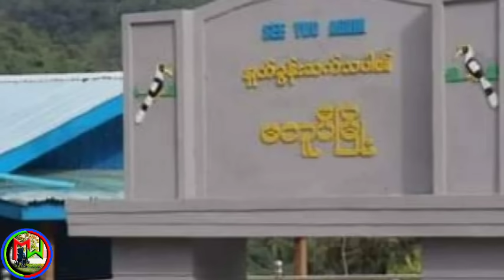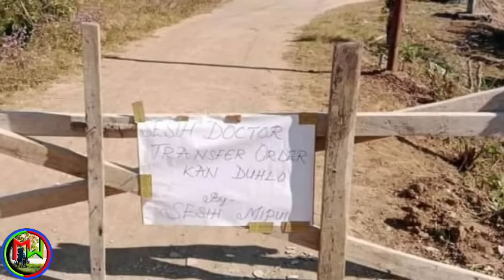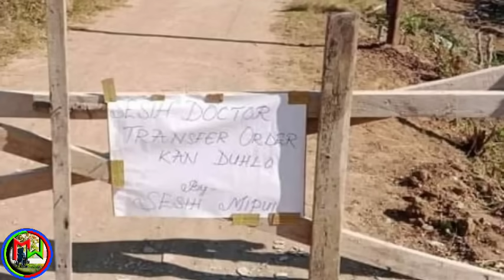Mi 5 rawng takin an that//MZP in Meitei hel puitu zirlai chungchangah hma an la ta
Meitei hel puitu zirlai chungchangah MZP in hma an la ta
Editing:Mr wheelchair
Voice:Atei ralte